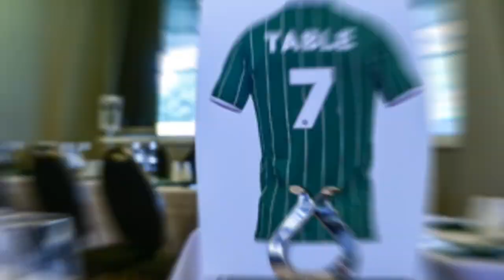The Pandemic that Changed Football Forever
Ex Yeovil, Peterborough, Sheffield Utd and Doncaster football player Craig Alcock gives an honest account to the World Class Stamp Podcast about what it was like playing during the Lockdown in 2020.

The Premier League was halted in March 2020 before the first national lockdown and was played without fans when it restarted in June. Players were tested weekly for the virus.

The English Football League said it was told by the government that its competitions can continue in England and Wales.

A statement released at the time(2020) said, "we acknowledge the government's national efforts in tackling this outbreak and would hope that during this next phase of the crisis, our national sport, negatively affected by Covid-19 like many other industries, can continue to provide some form of welcome distraction and give people in our communities up and down the country a sense of normality in very challenging times," the EFL said in a statement.
This is The World Class Stamp Football Podcast, a weekly podcast where the FAN HOSTS sit down with legends of the sport, panel style, to talk about those who made a difference in the beautiful game from a players' perspective: the top keepers, the toughest defenders, the most skillful midfielders and the goal machines up front and bring it all together with the football icons best ever ONE to ELEVEN and MANAGER. The panel will challenge the legend on who, IF ANY, gets the WORLD CLASS STAMP?

The show will also look at those who had great influence off the pitch too - the successful managers, the funniest team-mates, and the most impressive leaders in the dressing room - and pay homage to the BEST MOMENTS from the biggest competitions like the PREMIER LEAGUE, FOOTBALL LEAGUE, CHAMPIONS LEAGUE, EUROPEAN CHAMPIONSHIPS and the WORLD CUP.

Broken down into two or three (depends how much fun we are having during the interview) episodes with each guest, The World Class Stamp Football Podcast will take you inside the minds, the dressing room and to the sidelines of the training ground of some of the best football teams and players the beautiful game has ever seen. You will hear stories that surprise you, inspire you, motivate you and best of all, make you laugh out loud and share it with your mates.